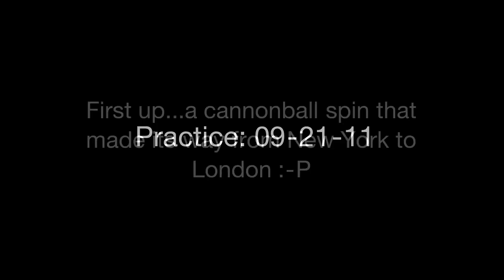Figure Skating Practice: 09-20-11 (axel, double loop, double flip, cannonball, Michael Rubke)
The usual video update to let me (and you) watch my progress on the ice.  I am going to start working on my program for next year in about a week, so pretty excited to get that project going!!

Elements:
Cannonball Spin
Axel
Double Salchow
Double Loop
DOuble Flip
Axel Double Loop Combination

skater: Michael Rubke LAFSC